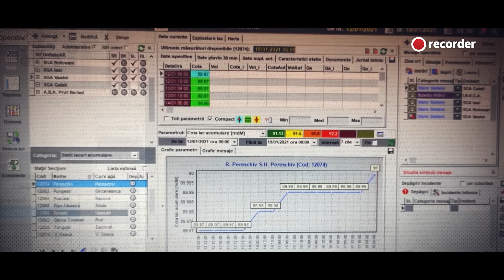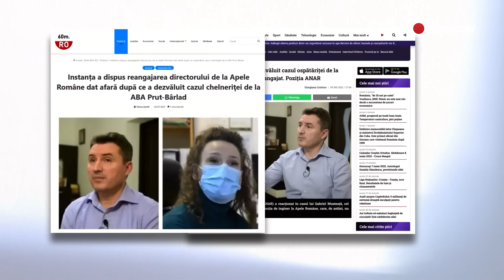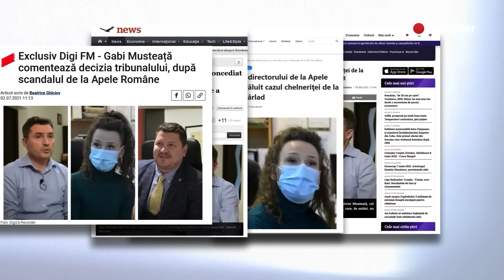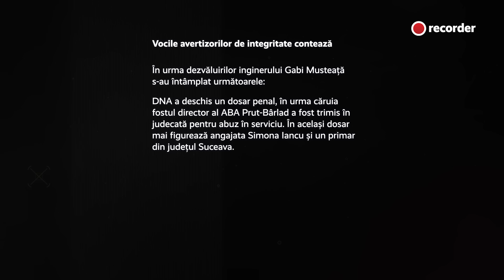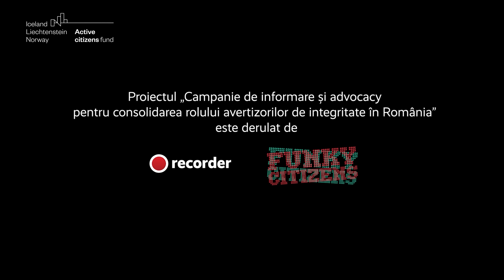CAMPANIE RECORDER. Ce s-a întâmplat după dezvăluirile avertizorului Gabi Musteață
Recorder continuă campania „Voci libere”, în care ne-am propus să vorbim despre importanța avertizorilor de integritate și să spunem poveștile unor astfel de oameni: ce i-a determinat să apară public, ce efecte au avut dezvăluirile lor și ce li s-a întâmplat după ce au ieșit în față și au reclamat abuzuri.

Astăzi ne întoarcem la cazul lui Gabi Musteață, inginerul de la Administrația Bazinală de Apă (ABA) Prut-Bârlad, care în februarie 2021 a semnalat într-un material Recorder practica angajărilor politice din instituția în care lucra: o chelneriță fără pregătire în domeniu fusese numită la dispeceratul Departamentului de apărare împotriva inundațiilor.

După aproape un an și jumătate de la publicarea materialului, am stat din nou de vorbă cu Gabi Musteață pentru a afla cum a evoluat cazul său și situația din instituție după ce a ales să iasă public și să vorbească despre angajările politice.

Proiect derulat de Asociația Recorder Community, în parteneriat cu Funky Citizens, cu sprijinul financiar Active Citizens Fund România, program finanțat de Islanda, Liechtenstein și Norvegia prin Granturile SEE 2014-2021.

Recorder este o publicație online construită de o echipă de jurnaliști în jurul acestor principii: jurnalism onest, făcut cu pasiune și pus în serviciul public.